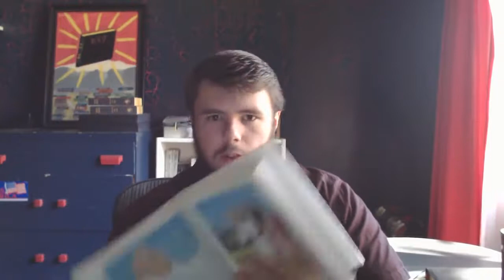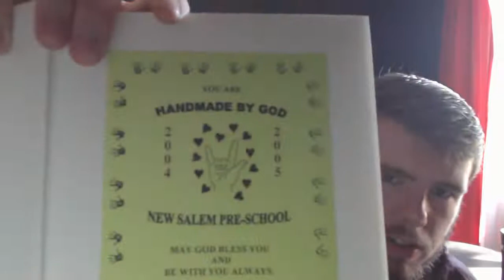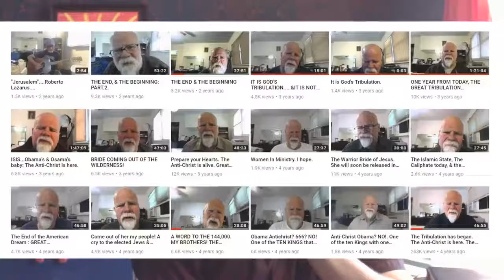Must-Watch Testimony - False Convert to Born Again Christian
Check out this testimony video about a man that went from a false convert to born again Christian. God is always at work and is trying to save you. Take a listen to how his journey leads him to Jesus Christ. There is nothing better than that. God Bless